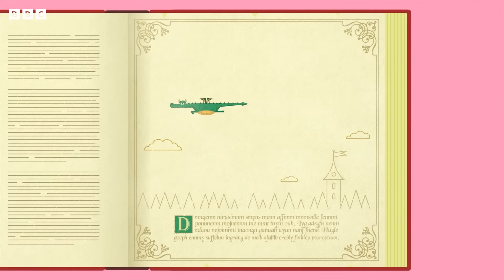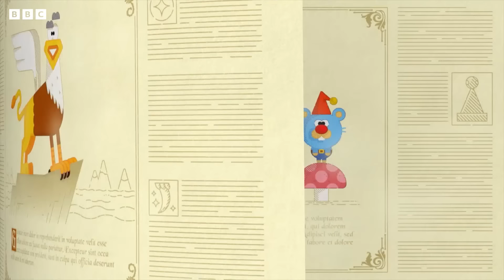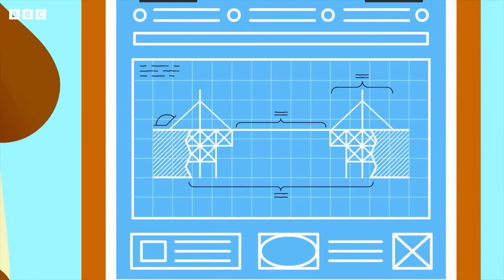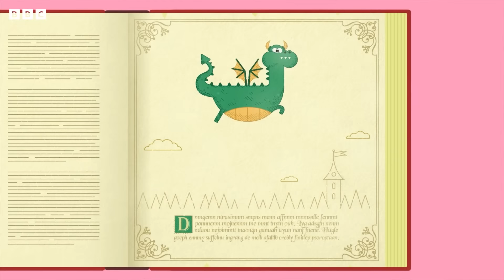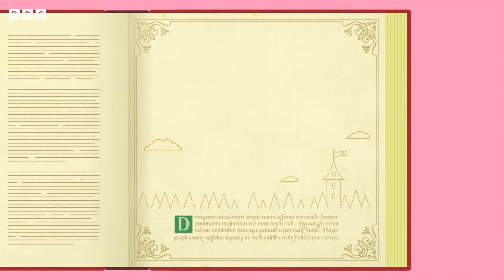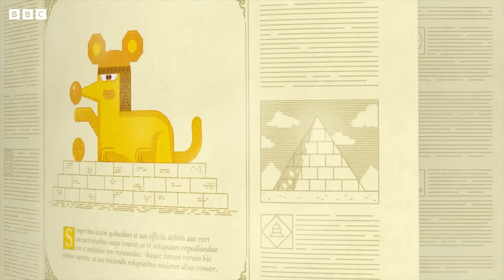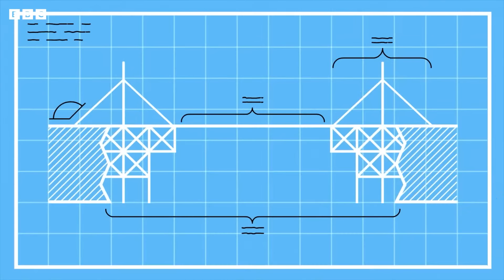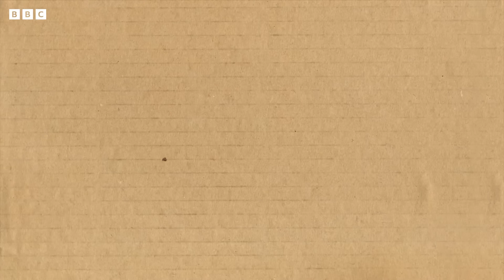🔴LIVE: Roly's SILLIEST Moments | Hey Duggee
As seen on CBeebies! Watch all Hey Duggee full episodes on BBC iPlayer